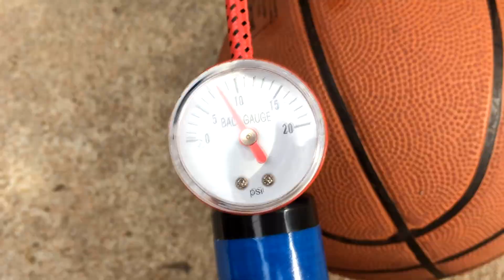BASKETBALL FREE THROW CHALLENGE!! | ATTEMPT 1 | GUNNERS ALIVE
MY INFORMATION

MUSIC

INTRO